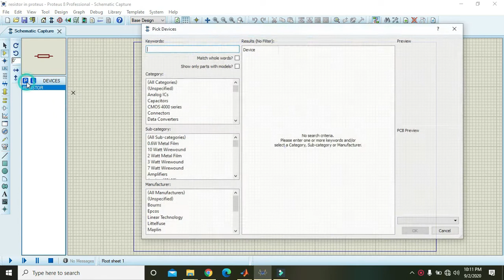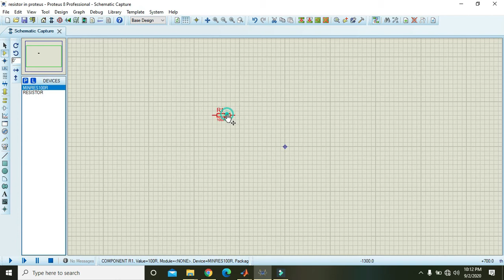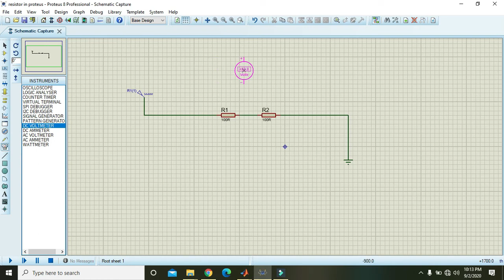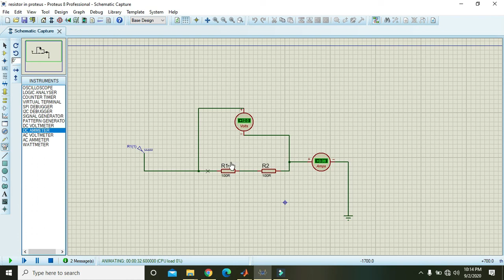how to use a resistor in proteus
step by step guide how to use resistor in proteus,